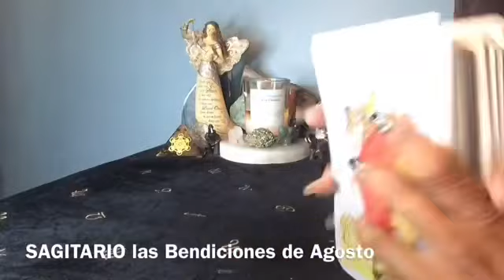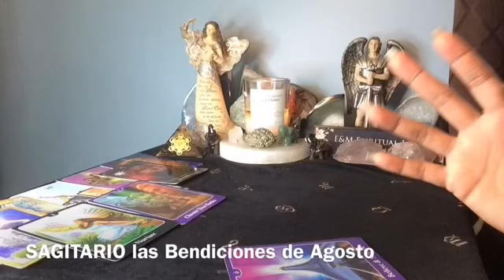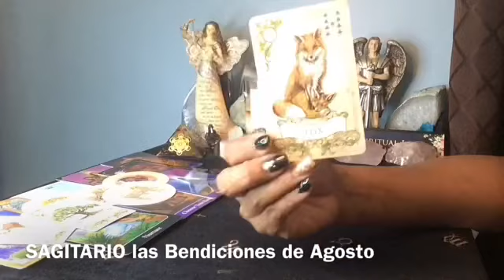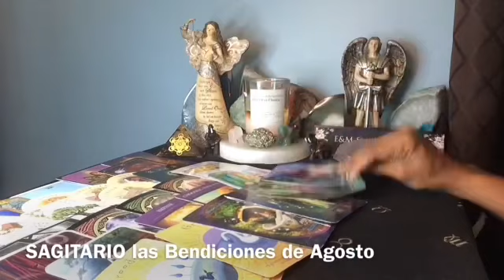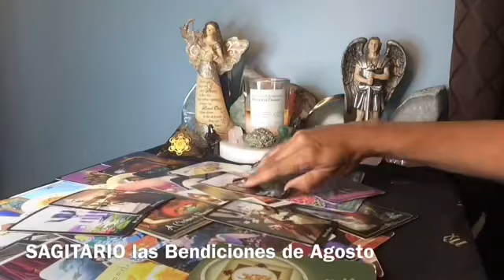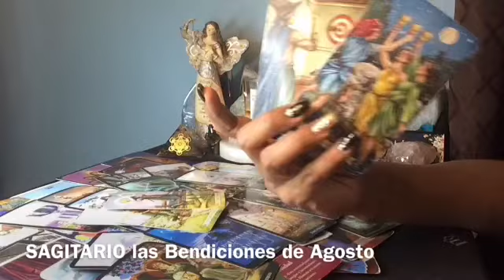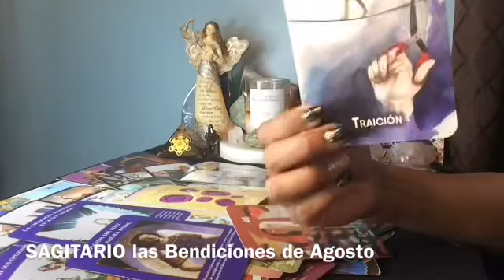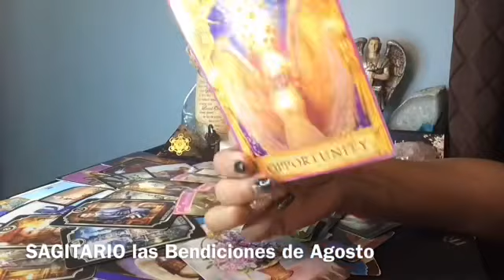SAGITARIO ♐️ LAS BENDICIONES DE AGOSTO | MENSAJES ANGELICALES 🕊🙏🌿